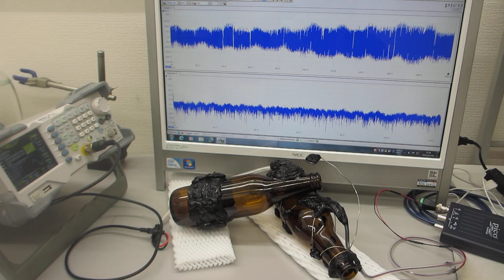超音波プローブの製造・評価技術 Manufacturing and evaluation technology for ultrasonic probes